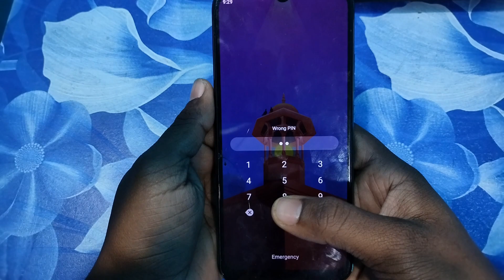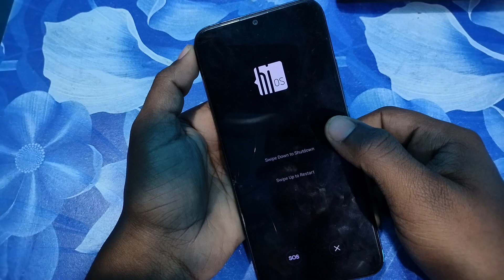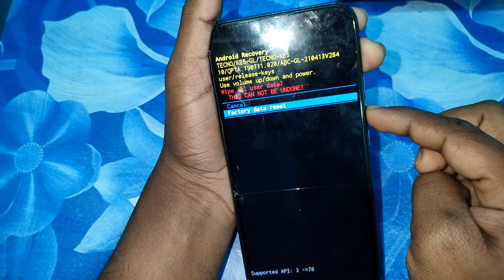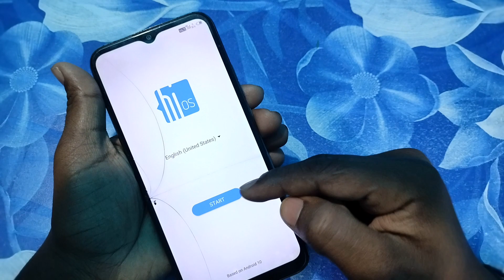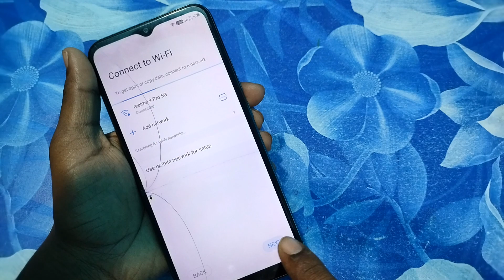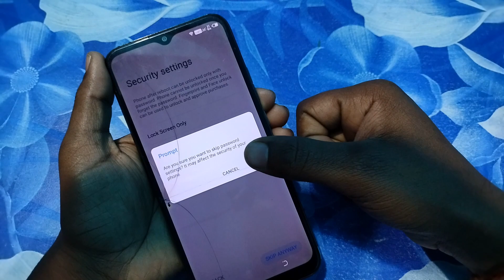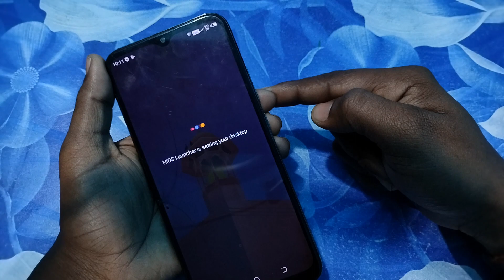Tecno Spark 6 Go ke5 lock Kaise tode |How to Hard Reset Tecno Spark 6 Go Pin |tecno mobile ka lock 🔓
About this video- Dosto Aaj Ki Is Video Me Maine Aapko Ye Bataya Hai Ki tecno spark ka lock kaise tode.

Video Topic:-
tecno spark ka lock kaise tode
tecno mobile ka lock kaise tode
how to unlock tecno spark 6 go
password
how to unlock tecno spark 6 go phone
if forgot password
how to open tecno spark 6 go back COver
how to open tecno spark 6 go
how to open gyroscope in tecno spa 6 go
tecno spark 6 go unlock umt
tecno spark 6 go unlock tool tecno spark 6 go unlock
tecno spark 6 go pattern unlock
cno spark 6 go pattern unlock umt tecno spark 6 go frp unlock
Tecno spark ka lock kaise 🔒.

( अस्वीकरण - -

वीडियो केवल शैक्षिक उद्देश्य के लिए है। गैर-लाभकारी, शैक्षिक या व्यक्तिगत उपयोग उचित उपयोग के पक्ष में संतुलन का सुझाव देता है। )